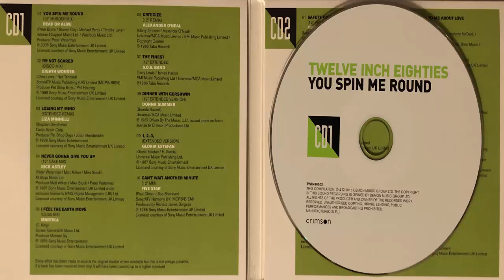Martika I feel the earth move (Club Mix) (1989) (CD Import)